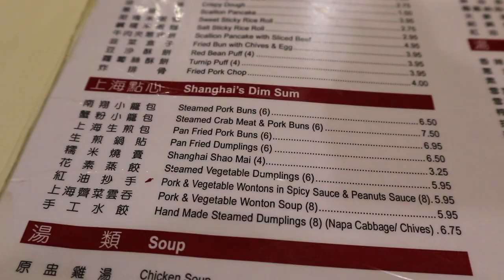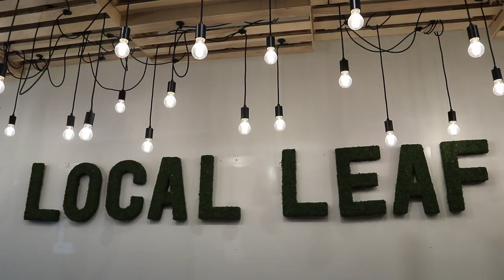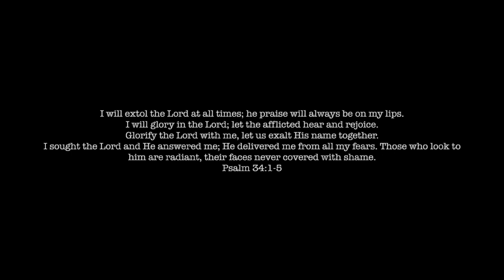THANKSGIVING AND FIRST CHRISTMAS IN NYC! (super overdue vlog)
How late was this upload??!??

In this video, I show you the magic that happens in the streets of New York City during Christmas season. I also take you on my day to day in my neighbourhood in Queens on days when I'm not in Manhattan. It was such an amazing time soaking in all the music, food and company!

Hi, I'm Cheyenne!
I am a Singaporean girl living in NYC. I moved out from home a year ago, graduated college, and now reside in the Big Apple. Thanks for dropping by my video!